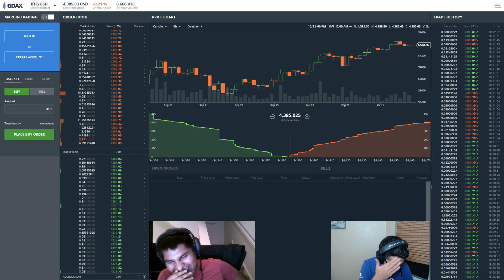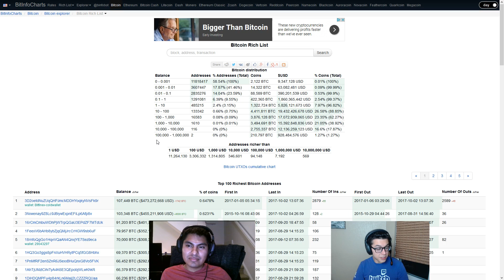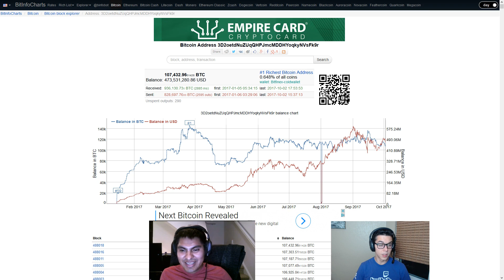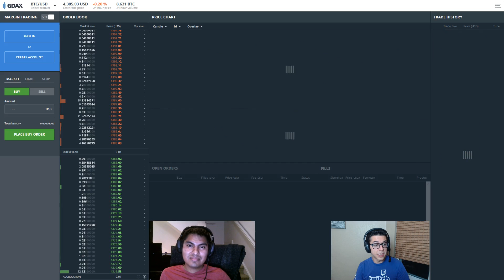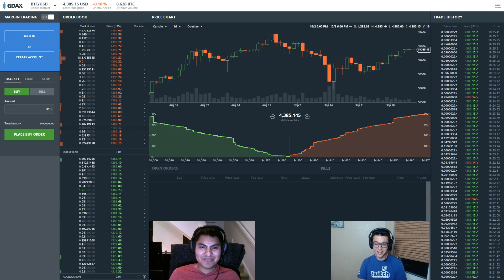Bitcoin Podcast #2: How "crypto" is this "currency"?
Demystify the concept of a cryptocurrency and learn about the nature of an open ledger. This week we'll inspect the total spread of bitcoins and discuss the $400+ million addresses.